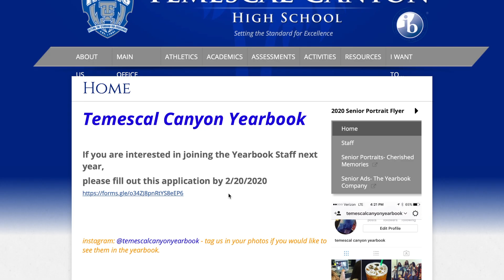2.20.2020 - Titan TV's Daily Update